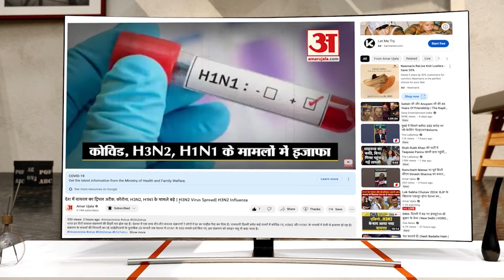UP Roadways: रोडवेज चालक हड़ताल पर, नए कानूनों का विरोध, साल के पहले दिन यात्री परेशान